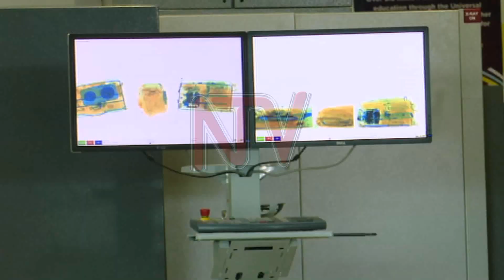Tour operators plead with government to re-open airport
Tour operators have implored government to reopen Entebbe international airport saying their business is going under. They say that this is on account of losses incurred as a result of hundreds of booking cancellations due to the COVID-19 pandemic.